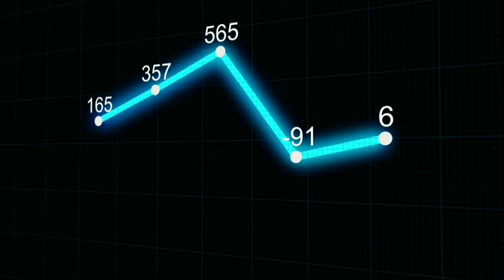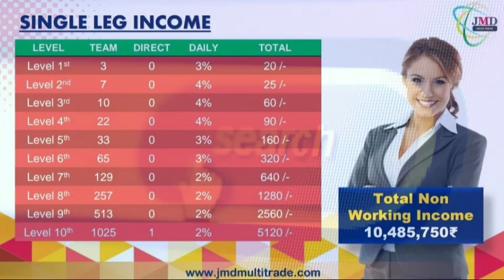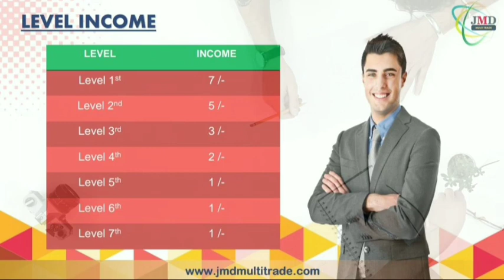New Single Leg Plan Launch 2021 || मात्र 60/- में लाखों कमाए Best Single Leg Plan 2021